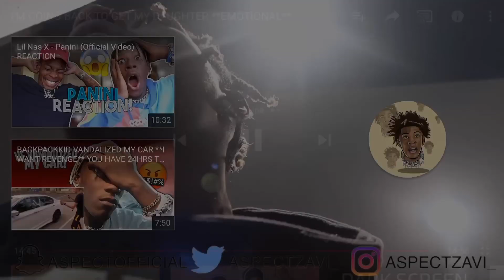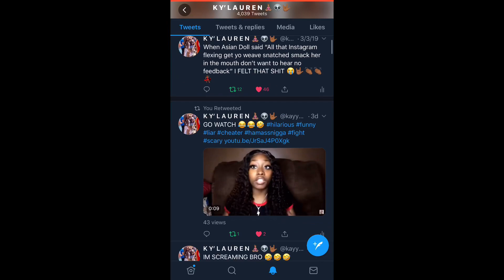TEAM VZ BREAKUP‼️😭💔 VANESSA MOVED ON‼️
Periscope: kayymenaaa

YouNow: kayymena